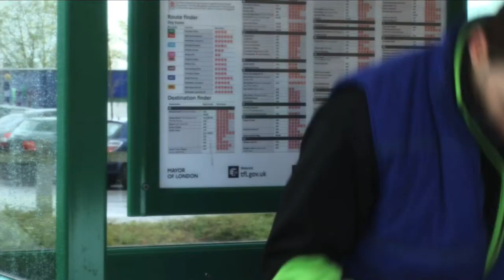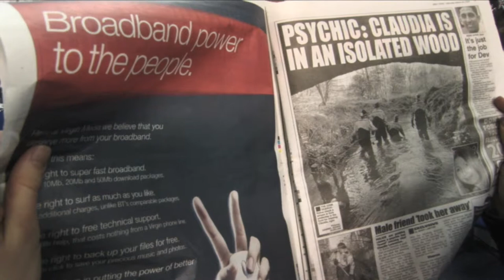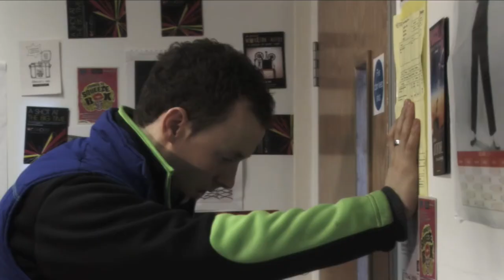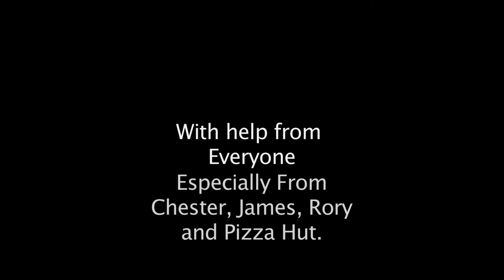Waiting Room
This is The First Short Film to which i have written, wrote, produced, line produced, location managed, casted, directed, acted and edited which means its better then every other film i have made, or that has been made, so be prepared to take in the ore-some ore that is Lazarus' master pice, "The Waiting Room" now in out standing HD so you can see the ore from up to 8 miles away, better then any Spielberg, Hitchcock, Tarantino and (s)Mell Gibson film.
Lazarus amazingly teamed up with singer slash song wight  Tom Rosenthal to make this breath taking example to the harmony that can be accomplished between Music & Movie. This astonishing creation marks the end for long boring films and sets the bench mark for new short engaging films that, if you are not careful, will blow your mind.
The Guardian Knows "Film at it's finest 9 out of 10". The Times Said, "Who is he"  9 Stars out of 5, The Sun Put "F**k*** good s**t. 100 Stars out of 10.
So put your clever face on and start googling at the intense spectacle of what can only can be called The Waiting Room (except for hundreds of words like bad-ass and super-cool (which are both two words so maybe thousands then))